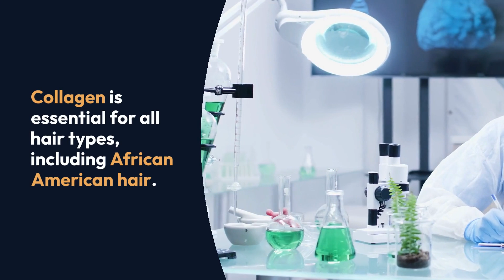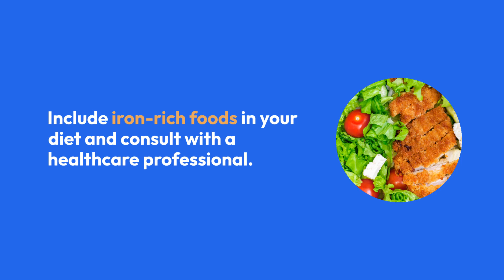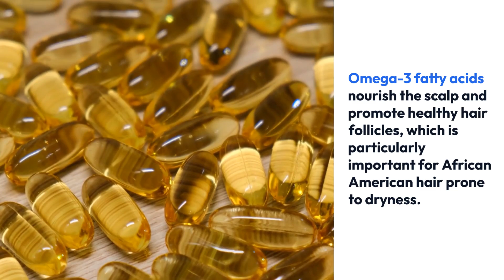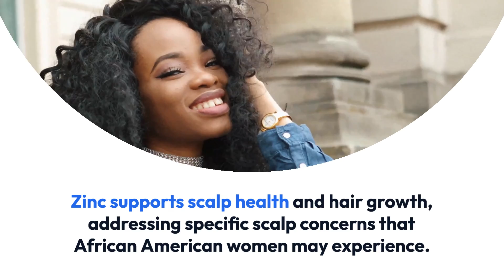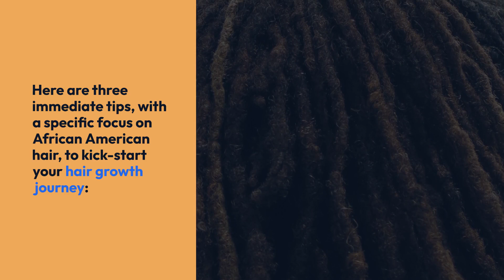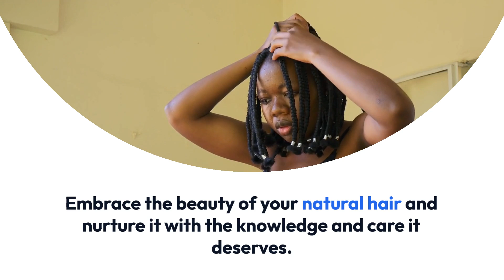The 7 SECRETS of Massive HAIR Growth! Biochemistry, Nutrition, and Herbal Remedies!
In this comprehensive report, we explore the fascinating connection between biochemistry, nutrition, and herbal remedies, with a special focus on African American women.

Discover the power of collagen, biotin, iron, omega-3 fatty acids, vitamin C, and zinc as we unravel the science behind hair growth. From the magical protein that gives your hair strength, to the essential nutrients that nourish your scalp, we leave no stone unturned in our quest to help you achieve longer, stronger, and healthier hair.

But that's not all! We delve into the exciting realm of herbal remedies, showcasing the stimulating properties of rosemary, the moisture miracle of aloe vera, and the DHT-blocking benefits of saw palmetto.

Join us as we share fascinating facts about hair, practical tips you can implement today, and even real-life success stories of women who have transformed their hair using these principles.

Don't miss out on any of our future videos packed with valuable information and inspiration! 🔔